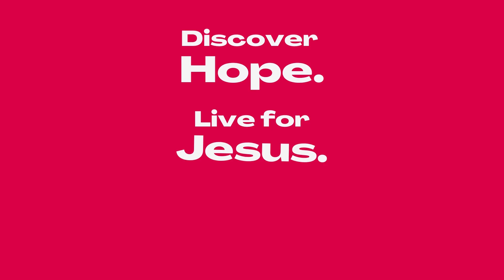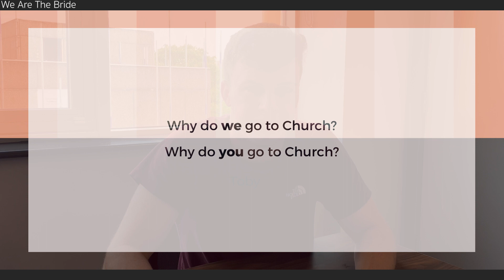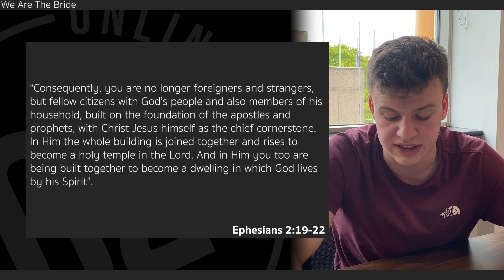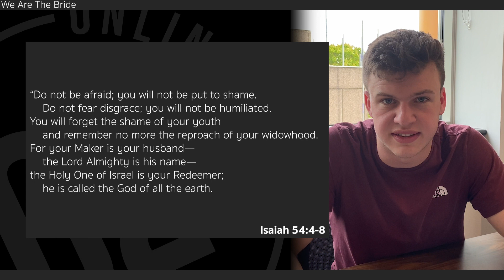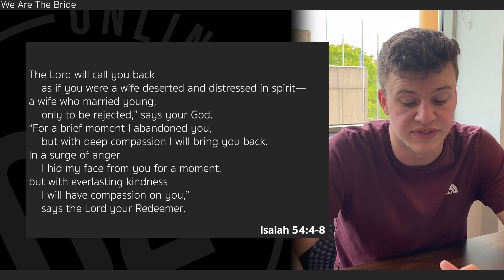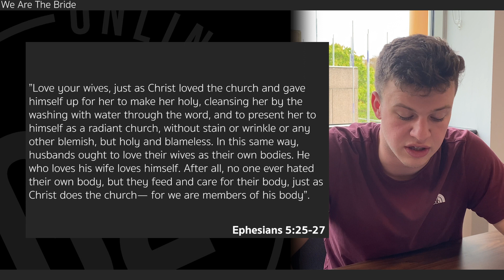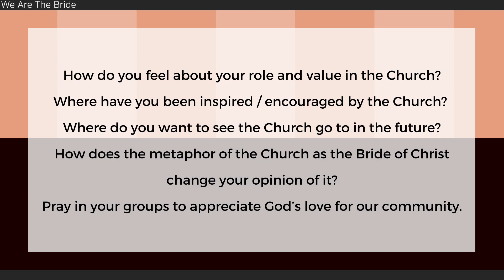We Are The Bride - Toby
We are starting a new YouTube series here at G2 looking at 'Who Are We?'! In our Sunday gatherings we are looking at 'Who Is He?', but running alongside we need to ask ourselves who are we as a Church. Today, we're kicking off the series by hearing about how we are the Bride of Christ, as before we discover how we. asa Church can be fruit, we need to understand how God views us.